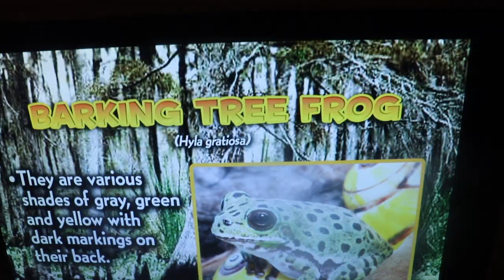VISITING THE HOUSTON AQUARIUM